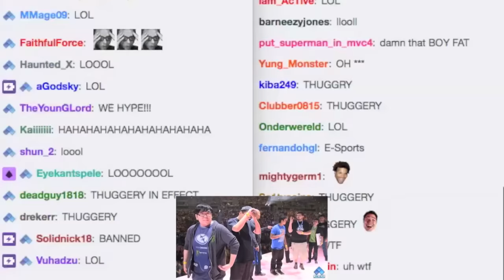Ejected from Evo for THUGGERY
Evo Illuminati owns this footage.